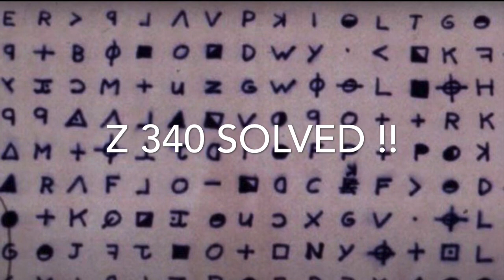The Zodcast - Episode 13 - Zodiac 340 Cipher Solved !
Podcast on the Zodiac Killer

Link to show about the Yuba County Five on Paranormal Zone tv

Link to buy Sighting In on The Zodiac Killer